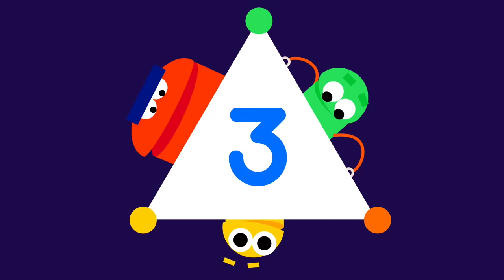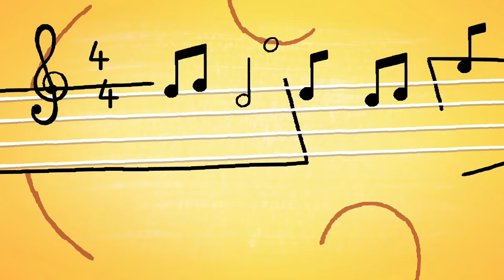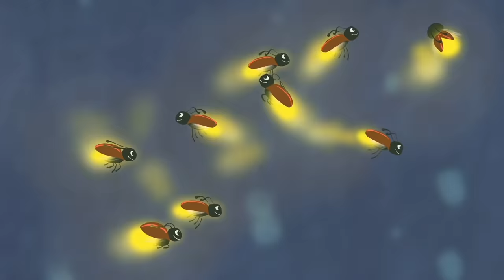StoryBots | Counting to 10 | Learn Numbers Song | Learn To Count with the StoryBots | Netflix Jr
Learn all of the numbers from 1 through to 10 with these fun songs from the StoryBots!